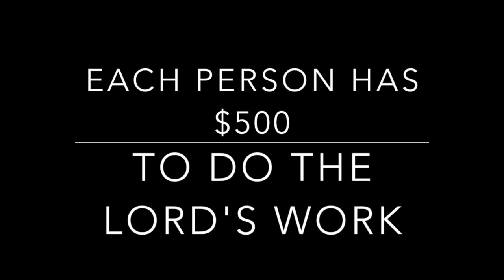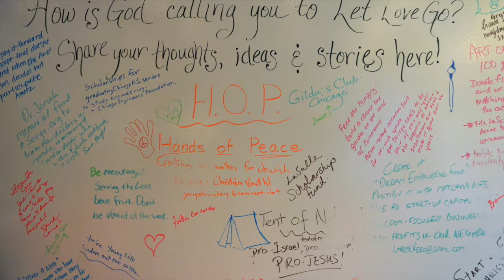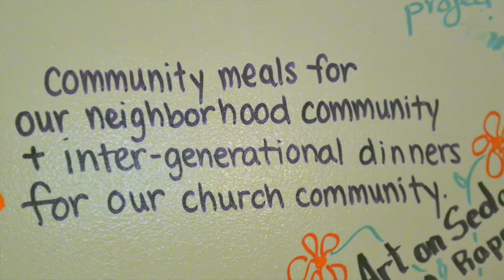LaSalle Street Church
Members of the church shared ideas for use of the money with other members. LaSalle Street Church is sharing part of a $1.6 million windfall from a real estate investment with church congregants who were given $500 each and told to use it the way the lord leads them. | Al Podgorski / Chicago Sun-Times